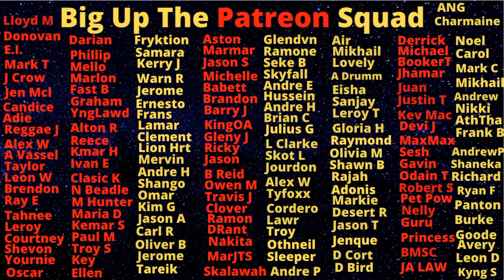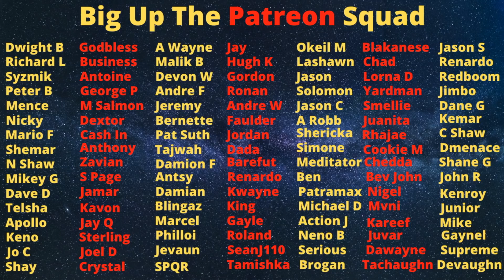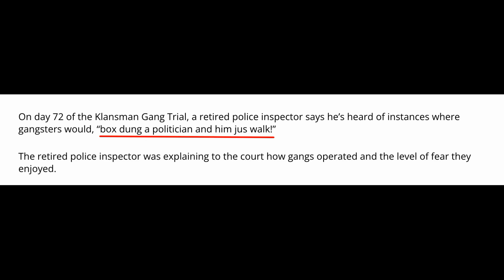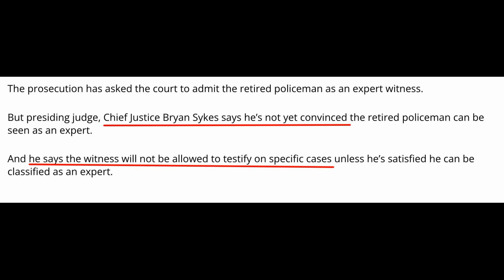Klansman Trial Witness Mentions a Politician Getting "Boxed Dung" By Klansman Gangster